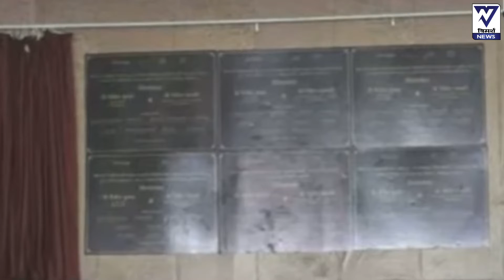GANDHI SETU PUL के पूर्वी LANE का उद्घाटन